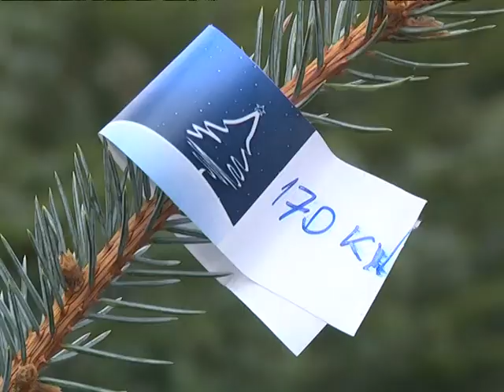Božićna drvca i slama na Zelenom četvrtku